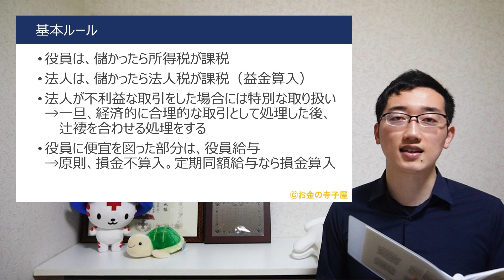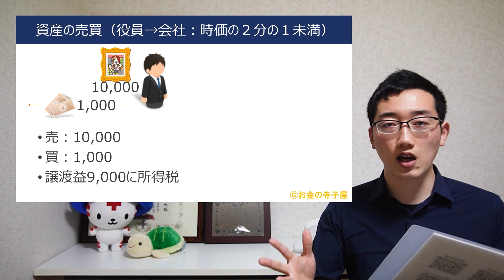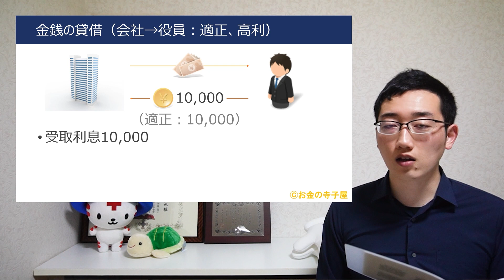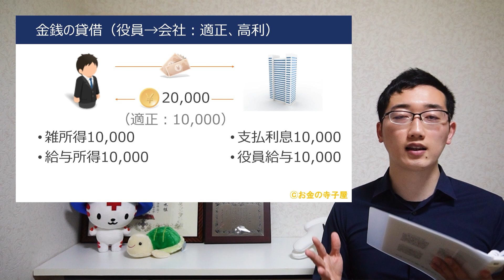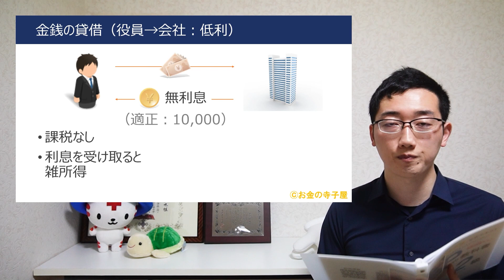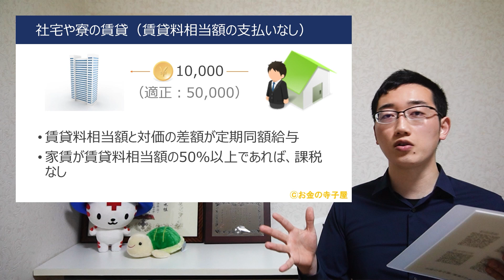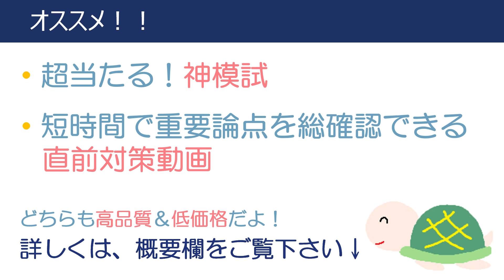法人と役員間の取引（FP2級向け）を理屈を踏まえて丁寧に解説しました【FP2級、FP1級、CFP向けのTips】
撮影時点でFP1級やCFPでのみ出題される論点は除いて、FP2級対策として解説しています。

☆お金の寺子屋では、FP3級＆FP2級をしっかり学ぶことが出来ます。
合格に必要なもの（動画講義、４種類の練習問題、過去問対策、スケジュール管理サービス、質問回答サービス）が全て無料かつワンストップで揃っている日本で唯一のwebサイトです。

実績十分！毎回かなり当たっています！

豊富な特典と合格後サポートが付いてくるので、実質的には激安！！

一番人気サービス！無料なのに手厚い！

☆練習問題のダウンロードはこちら！

0:00 基本ルールの確認
1:59 資産の譲渡（法人→役員：時価以上）
2:39 資産の譲渡（法人→役員：時価未満）
3:32 資産の譲渡（役員→法人：時価以上）
4:29 資産の譲渡（役員→法人：時価未満）
5:51 金銭の貸借（法人→役員：適正・高利）
6:20 金銭の貸借（法人→役員：低利）
7:06 金銭の貸借（役員→法人：適正・高利）
7:54 金銭の貸借（役員→法人：低利）
8:45 社宅や寮の貸与
9:35 まとめとご案内